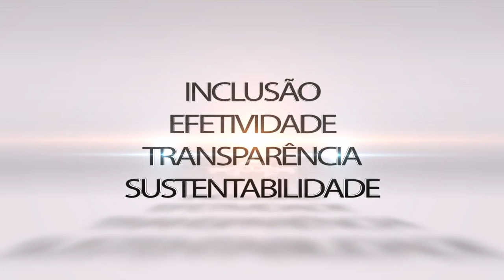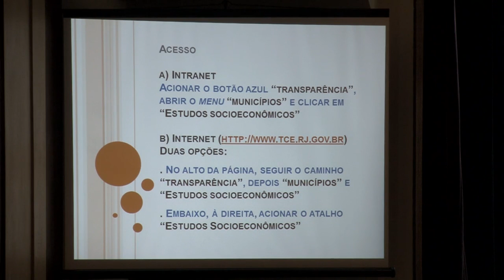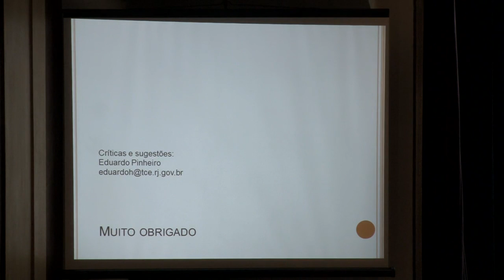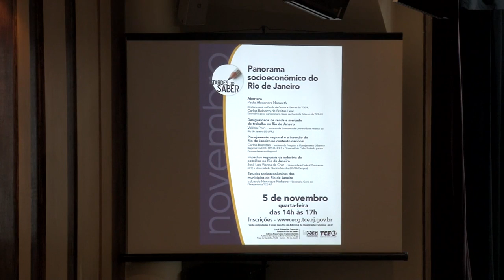Tardes do Saber - Panorama Socioeconômico do Rio de Janeiro